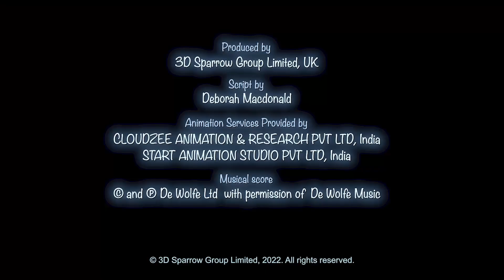Booba's Stories ⭐ Booba in Boots 💥 Best Cartoons for Babies - Super Toons TV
Wearing magic boots is quite difficult! Why? Watch and listen to Booba's story! 👢👢
Funniest cartoon video on Best Cartoons for Babies - Super Toons TV 👉 SUBSCRIBE and watch more new cartoons 👈 😊 Enjoy kids cartoons, animated shorts, cartoons for kids, funny cartoons animation and kids movies.